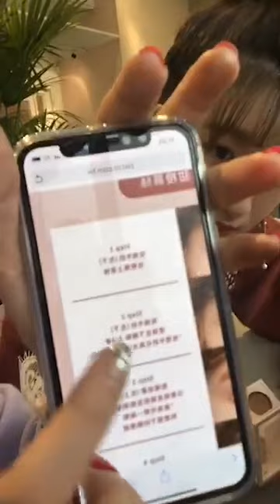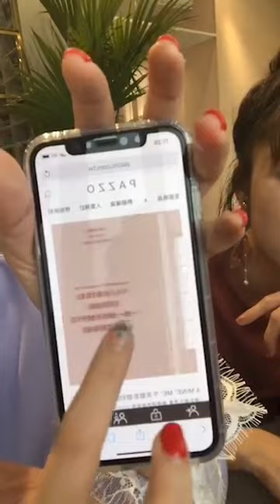A miné mé 午茶彩妝系列介紹+示範5分鐘簡單快速妝容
A mine' me'
A mine' me'
A mine' me'